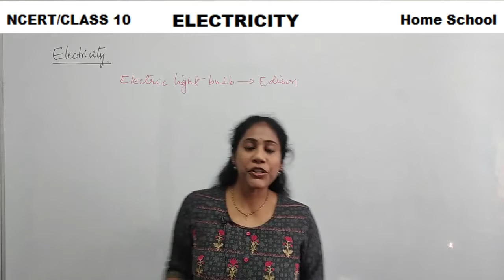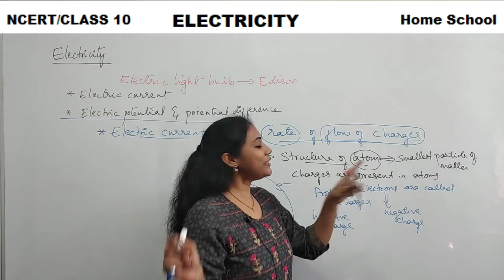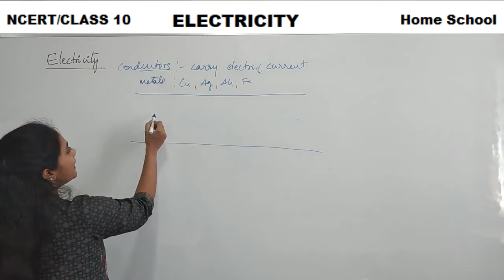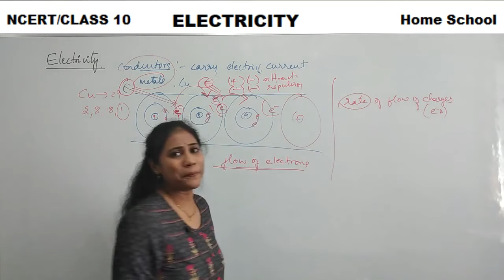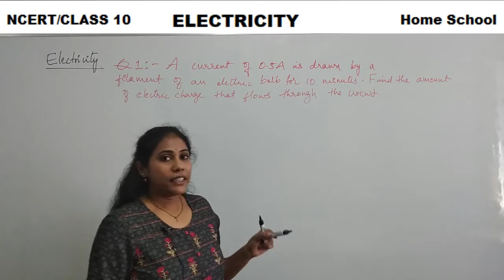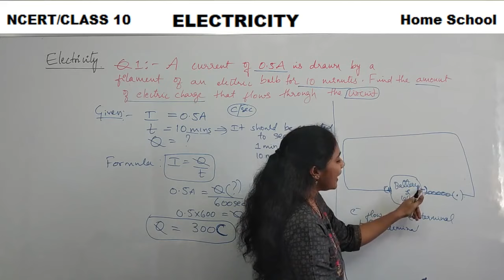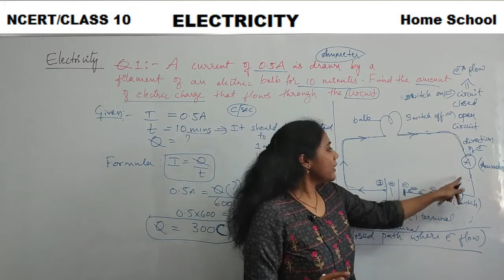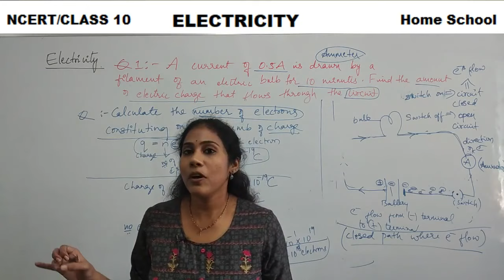𝙀𝙡𝙚𝙘𝙩𝙧𝙞𝙘𝙞𝙩𝙮 𝙘𝙡𝙖𝙨𝙨 10 𝙋𝙝𝙮𝙨𝙞𝙘𝙨 NCERT/CBSE Part-1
Electricity Physics Class 10 NCERT/CBSE Part-1 @HomeSchoolChannel
Electricity Class 10 Physics :
This video includes
Basic concepts on charges : positive and negative charges
-flow of electrons in metals or conductors-free electrons
electric current and its definition, formula and units
-definition of 1 ampere.
numerical on electric current
How many electrons constitute one coulumb of charge...

ELECTRICITY FULL CHAPTER || CLASS 10 SCIENCE
FULL EXPLANATION IN ENGLISH AND EASY EXPLANATION IN SHORT, BEST FOE REVISION, ALL FORMULA, CLASS 10 CBSE ELECTRICITY, 10TH PHYSICS CHAPTER 12

ᴘʟᴇᴀsᴇ ᴄʜᴇᴄᴋ ᴛʜᴇ ʙᴇʟᴏᴡ ʟɪɴᴋs ғᴏʀ ᴍᴏʀᴇ ᴄʜᴀᴘᴛᴇʀs

ＣＬＡＳＳ １０ ｂＩＯＬＯＧＹ ｃＨＡＰＴＥＲＳ